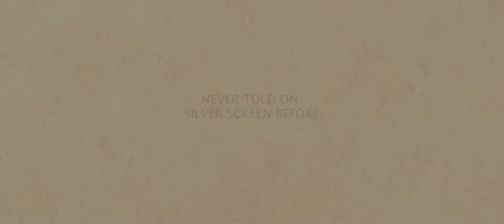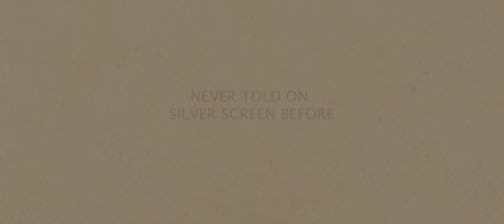Mohandas | Official Trailer (English/Hindi) | Based on Mahatma Gandhi's Childhood | P. Sheshadri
"Mohandas" is written and directed by nine-time National Film Award-winner, P. Sheshadri. It is based on Mahatma Gandhi's autobiography "The Story of My Experiments with Truth" and Bolwar Mahammad Kunhi's "From Monu to Mahatma" and tells the story of Gandhi's childhood from the age of 7 to 14.

The film stars Anant Mahadevan as Karamchand Gandhi, Shruti as Putlibai, Master Param Swamy as Gandhi at age 7, and Master Samarth Hombal as Gandhi at age 14. The film's supporting cast includes M. K. Mata, Yeshwanth Sirdeshpande, Shashi Kumar, Kitty and Nandini Vittal.

The film will be released on the 150th birth anniversary of the Mahatma as part of the year long celebrations of the great soul.

CREW:
Director: P. Sheshadri
Producer: M/S Mitra Chitra
Director of Photography: G. S. Bhaskar
Editor: B. S. Kemparaju
Art: Hosmane Murthy
Costumes: Meera Coram, Gandsi Nagraj